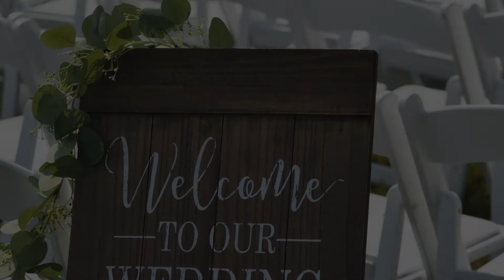Stevi & Ryan - Wedding Video